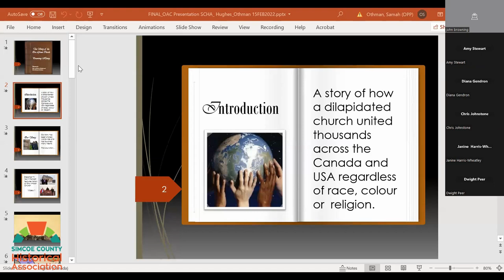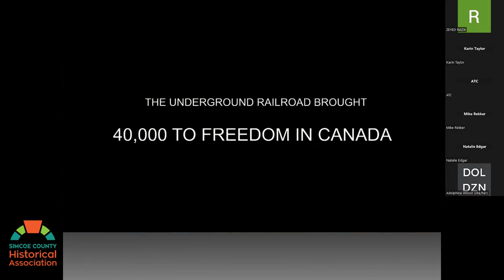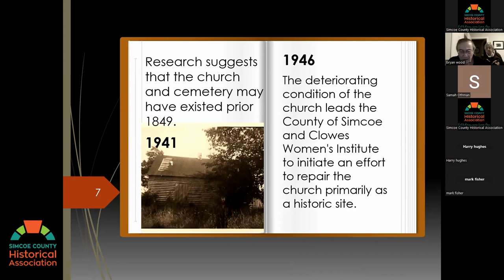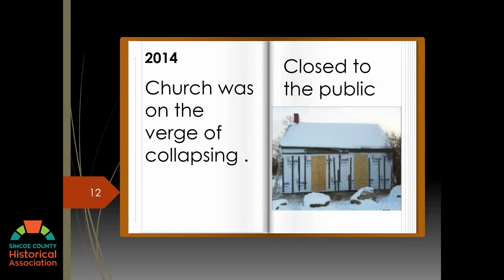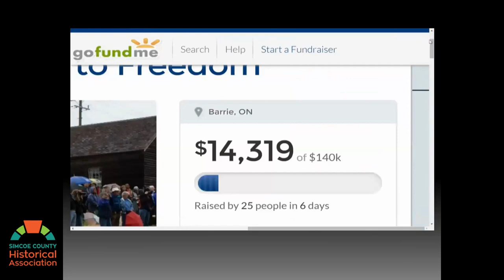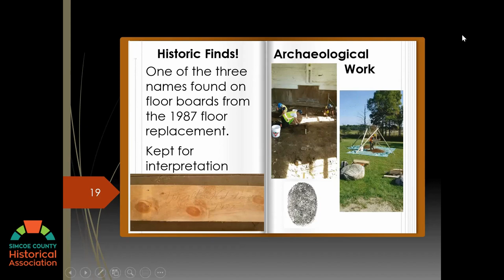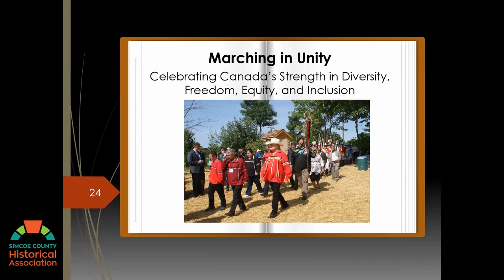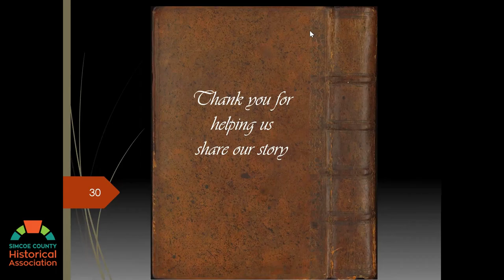The Story of the Oro African Church Preserving History with Harry Hughes and Samah Othman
Simcoe County Historical Association, Speakers Series. The story of the Oro African church - Preserving History with Harry Hughes and Samah Othman. Zoom recorded session with our speakers and participants.